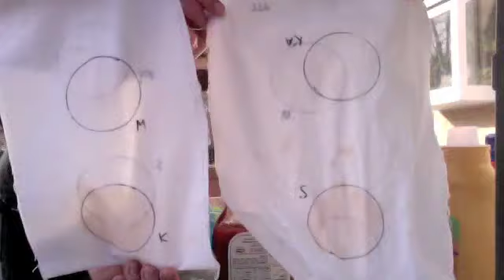Laundry Experiment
Video for science project